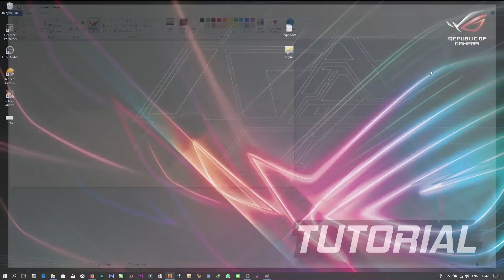Review Mod GTA 5 Toyota GR Supra 2020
Halo semuanya,di video kali ini saya akan me review satu-satunya supercar yang saya suka yaitu si seksi Toyota GR Supra terbaru 2020

Selamat menyaksikan :)